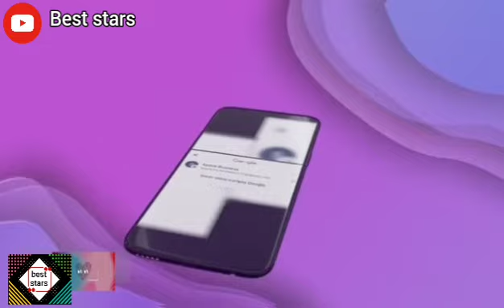تراب كينغ يقصف الفيمينيست علاه مدافعتوش على الطالبة التي طردتها الأستاذة للبسها النقاب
تراب كينغ يقصف الفيمينيست علاه مدافعتوش على الطالبة التي طردتها الأستاذة للبسها النقاب ..تعرفو دافعوا غير علا الميني

 رد تراب كينغ نوميديا لزول تواصل في كذبتها و ها هو الدليل !
رد نوميديا لزول للمغني تراب كينغ رانا توندوس في فرنسا    و مشاهدات مزورة متدخلش ترند اليوتيوب و" أنا و أنت " راه ترند
تراب كينغ يقصف نوميديا لزول صوت المعزة و مشاهدات مزورة في كليب مع  كادير جابوني " أنا و أنت "
نوميديا لزول و كادير جابوني في أغنية كليب " أنا و أنت "
حيث شوق كا من كادير جابوني و نوميديا لزول عن موعد إطلاق أغنيتهم أنا و أنت

لدعم قناتنا عبر تطبيق بريدي موب :
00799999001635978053